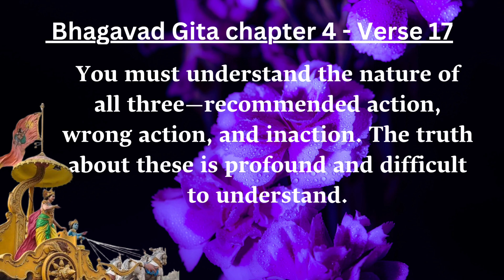Srimad Bhagavad Gita chapter 4, verse 17.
कर्मणो ह्यपि बोद्धव्यं बोद्धव्यं च विकर्मण: |
अकर्मणश्च बोद्धव्यं गहना कर्मणो गति: || 17||

Translation

BG 4.17: You must understand the nature of all three—recommended action, wrong action, and inaction. The truth about these is profound and difficult to understand.

Commentary

Work has been divided by Shree Krishna into three categories—action (karm), forbidden action (vikarm), and inaction (akarm).

Action. Karm is auspicious actions recommended by the scriptures for regulating the senses and purifying the mind.

Forbidden action. Vikarm is inauspicious actions prohibited by the scriptures since they are detrimental and result in degradation of the soul.

Inaction. Akarm is actions that are performed without attachment to the results, merely for the pleasure of God. They neither have any karmic reactions nor do they entangle the soul.